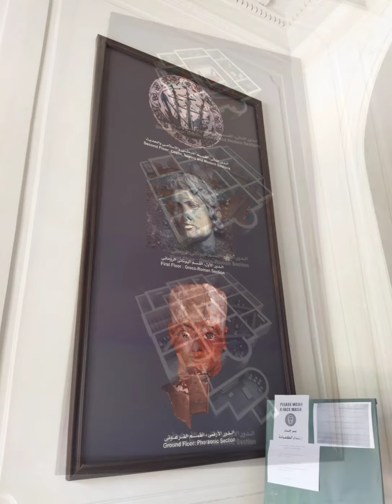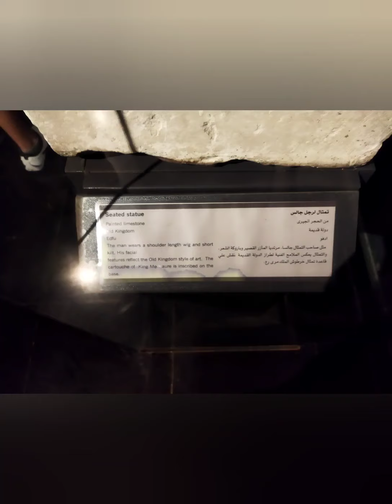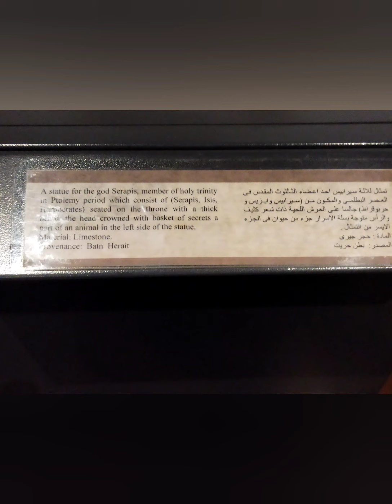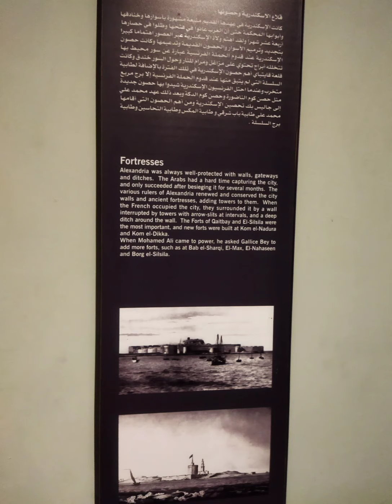نشاط معلم الإسكندرية الرحلة الثالثة المتحف القومي